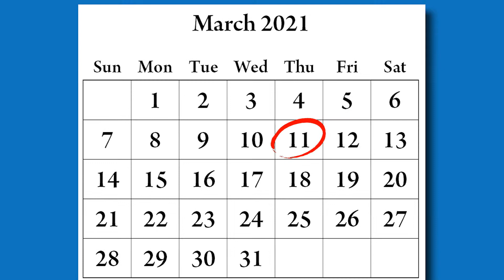Gippsland Goes Back to Face-to-face Meetings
The 11th of March saw us have our first F2F Community Network meeting in Gippsland in over 12 months. As everyone knows, the reason we left it so long was because of the COVID-19 pandemic.

The group couldn’t wait for the day that we could meet in person again.  Being an opportunity to celebrate, we decided to meet at Narkoojee Winery Glengarry, which is near Traralgon.

Just like many other winery’s, Narkoojee is located in a picturesque location surrounded partly by hilly and forested national parks.

The day started with hello’s and general chit chat, and finding out what each other had been up to.
It was great to see some old faces and welcome some new people to the group.

Lunch was fantastic with a good choice of entrees, mains, and deserts. The menu also had suggested wines to go with each meal.

After lunch, we were spoilt with a VIP tour of the wine production facility.  It was great to see the process from picking the grapes from the vines, to seeing how the grapes were compacted for their juice, to seeing the batts where the wine was distilled.

After the tour, the group continued to talk about other subjects like travel, transport, equipment, wheelchairs and power add-ons.

Special mention must go to Gerard who organised the venue as well as the tour. Gerard also organised a grant for the winery to get a ramp installed.

Overall it was a great day to come together again. As always, we welcome others to join the group.